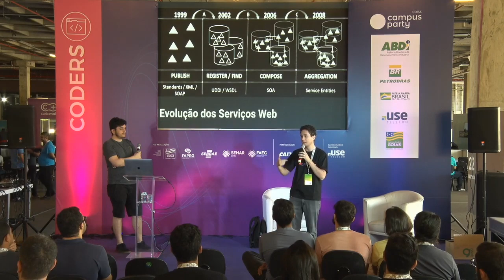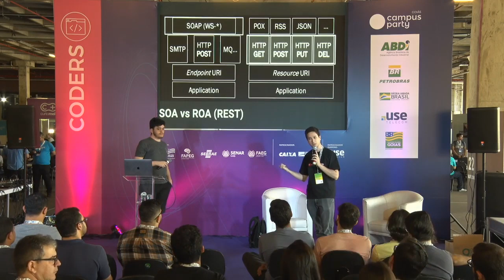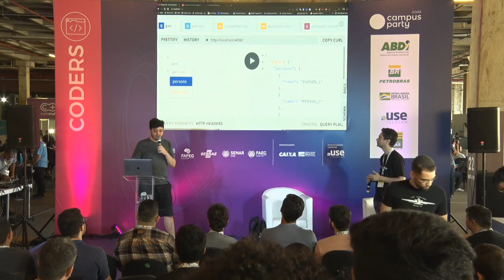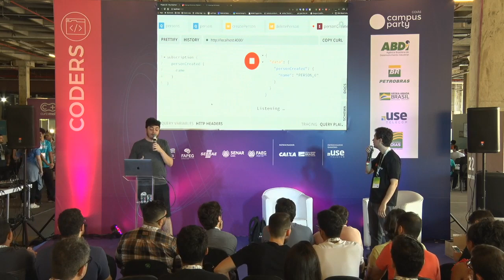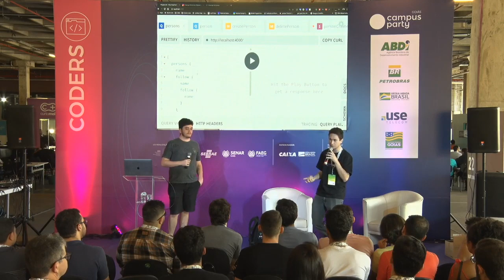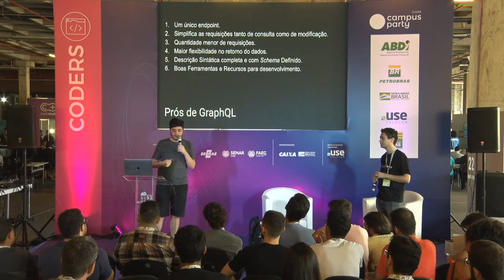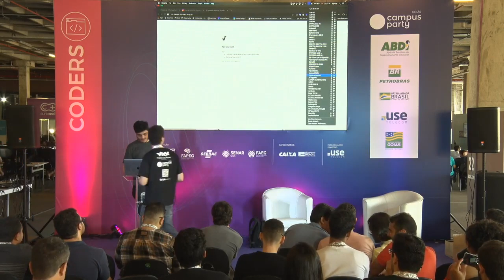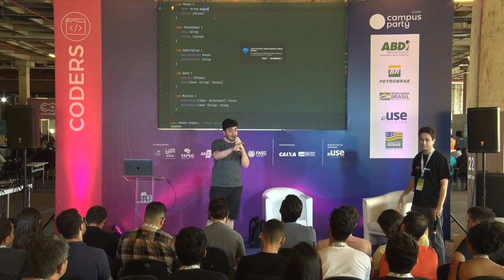CPGoiás - Graphql e a evolução dos Web services - Coders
Palco: Coders
Data: 07/09/2019
Horário: 11:00 às 11:45

Título: Graphql e a evolução dos Web services
Uma introdução à história dos Web services e graphql

Palestrante(s):
Raphael de Brito Soares Ferreira
Software engineering student, that worked with a lot of languages like, Java, C#, Ruby and even Visual Base, but tries to specialize himself in Javascript.